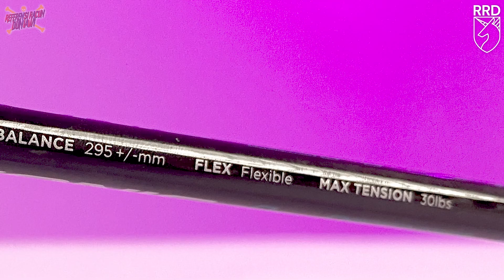Mizuno Carbosonic Lite II - Review + Waw ringan banget!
Raket Carbosonic Lite II dari Mizuno yang sampai saat ini adalah raket teringan yang pernah kami review. Saking ringannya, berat raket di bagian head frame sampe terasa jomplang. Ini cocok banget buat yang lagi nyari raket enteng, tapi power smashnya ada, ditambah ramah di kantong.

Juga buat yang butuh studio atau ada keperluan buat foto atau video, bisa juga langsung follow:

Terima kasih!